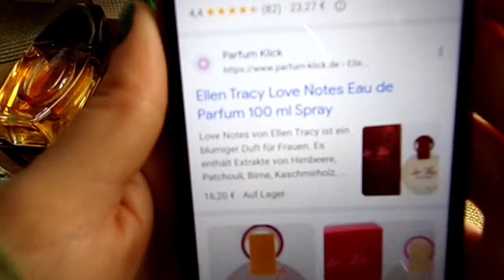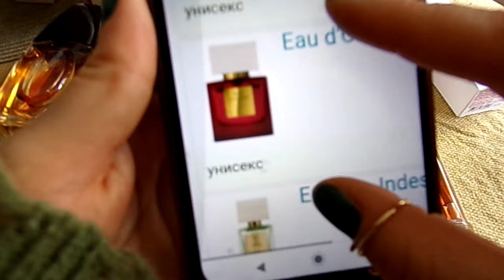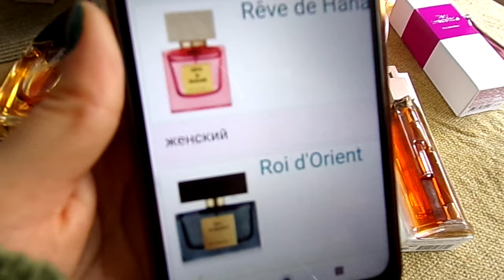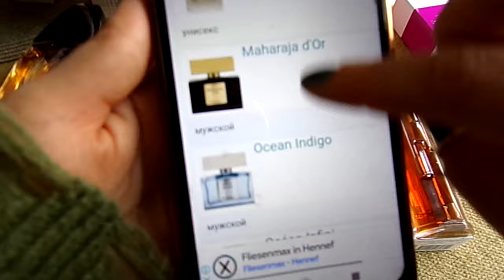Покупки Ароматов 2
1. Love notes Ellen Tracy
2. Emmence Scherrer
3. Gardenia Elizhabeth Taylor
4. L'Eclat Rituals